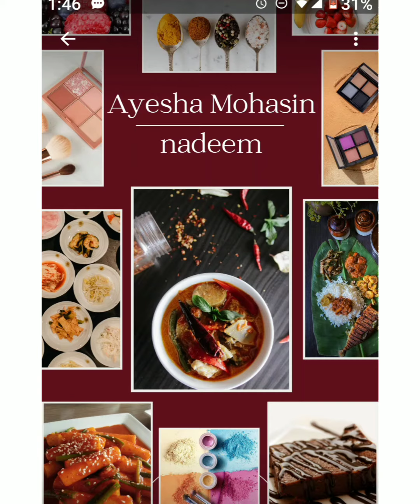tomatoes 🍅 gravy recipe